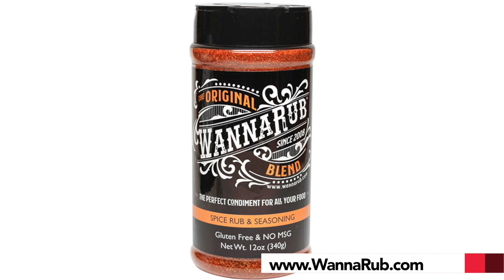Home Shopping Marketplace National Commercial - Winter 2019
Check out our national commercial airing December 1-19th on the Home Shopping Marketplace. Get the Rub on the history of WannaRub and Why it is "The Perfect Condiment For All Your Food." - Save big on our Holiday Gift Pack - Orders over $20 placed before December 19th will SHIP FREE and be there in time for Christmas.